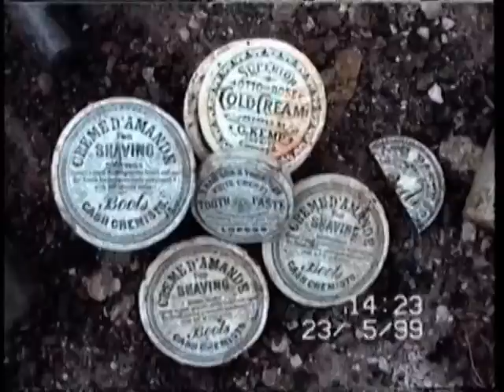DUMP DIGGING CHESTER CANVAS & CORDAGE SITE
VICTORIAN DUMP DIGGING CHESTER CANVAS & CORDAGE SITE UK